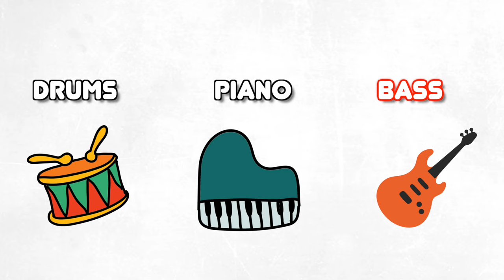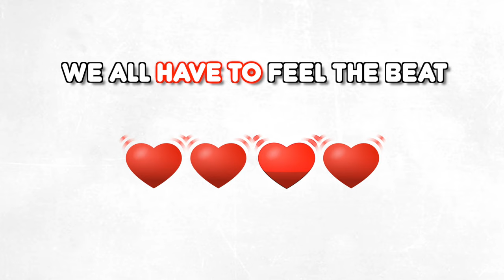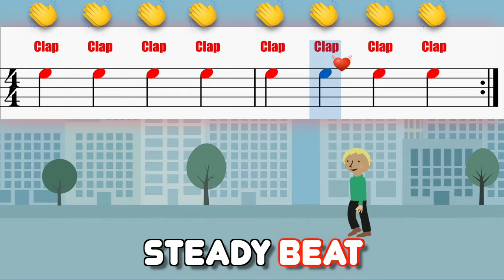The Steady Beat Song!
A fun song all about the steady beat! Teachers & Parents: Grab the free resource to get kids engaged with music while saving you planning time

Kids can practice keeping a steady beat with this play along song!

🎤 Follow the podcast show as we explore all of the elements of music for the 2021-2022 year!

🎶 Teachers!